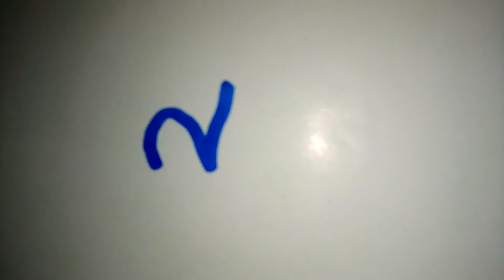Two experiment with lighter 😮